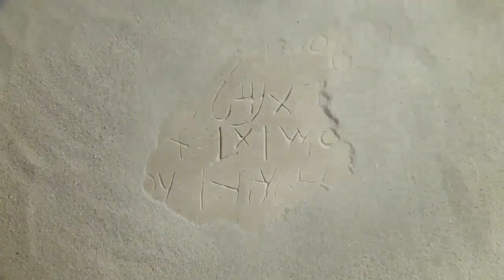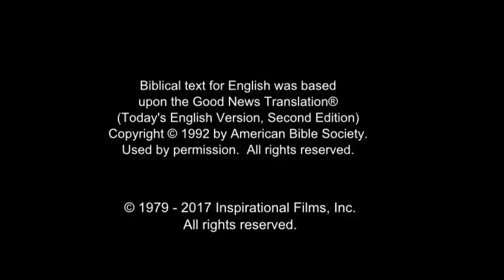All Nations Life Saving Message! Call On Jesus Name! Be Saved Forever! Risen Jesus Saves!!!(26)